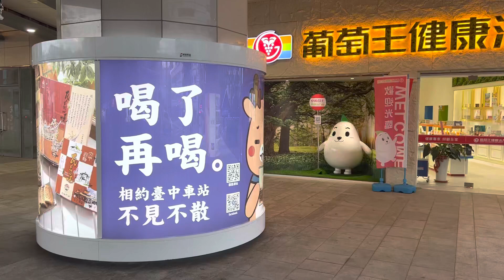Vlog (素材010）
220812

Walking